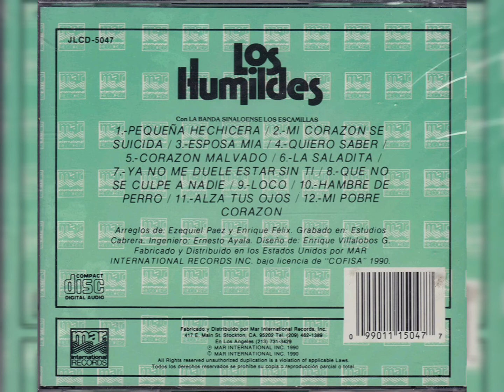💖Los Humildes - Alza Tus Ojos (Con La Banda Sinaloense "Los Escamillas")(1990, CD)💖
Artista, Los Humildes Con La Banda Sinaloense "Los Escamillas"
Álbum, ¡Arriba La Banda!
1990, MAR INTERNACIONAL INC.

Track 11

𝒜𝓉ℯ𝓃𝓉𝒶𝓂ℯ𝓃𝓉ℯ, 𝒵.𝒢.𝒫.